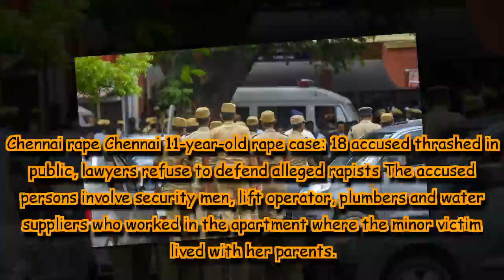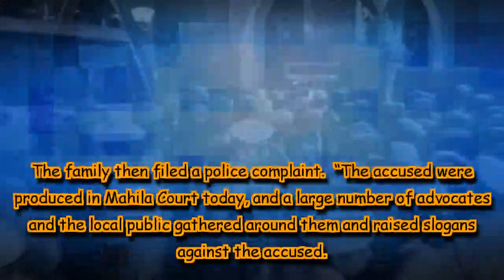Chennai 11-year-old rape case: 18 accused thrashed in public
The accused persons involve security men, lift operator, plumbers and water suppliers who worked in the apartment where the minor victim lived with her parents.